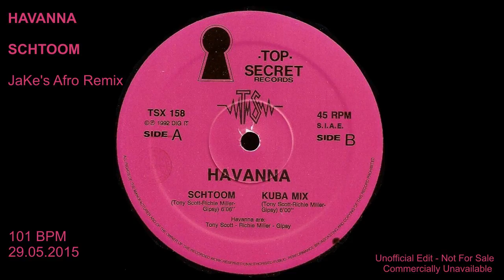Havanna - Schtoom (JaKe's Afro Remix) [101]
Originally released in 1992 on Limbo Records, performers Gypsy, Richie Miller, Tony Scott.

These edits are all AMATEUR and UNOFFICIAL, only for "promotional" purposes and shared with the lovers if this genre of music, which is not common or easy to find. For these i do NOT get ANY money.
You are NOT allowed to re-use content in any case you could get any profit.